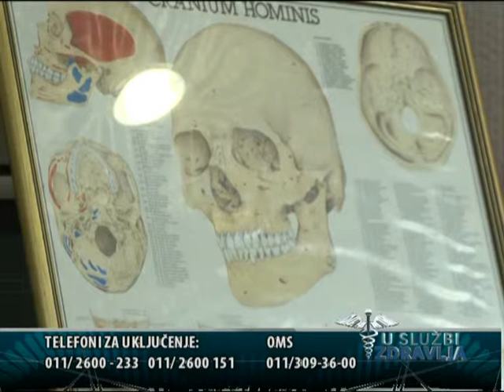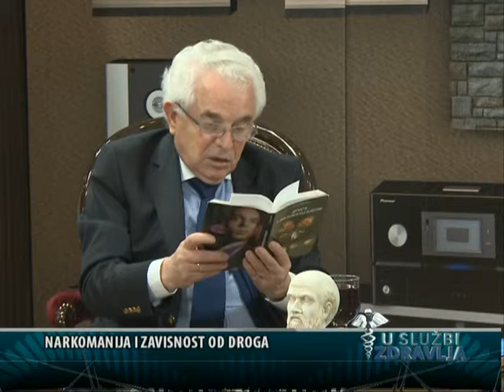U SLUŽBI ZDRAVLJA - br 06 prof. dr JOVAN BUKELIĆ - deo 2/5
TEMA EMISIJE - Narkomanija i zavistnost
U SLUŽBI ZDRAVLJA - Nova emisija u produkciji Ostrog Medical Sistema i TV Kopernikusa,
Emisija koja se bavi preventivom ,zdravljem i dugovečnošću. Gosti emisije najveća imena Srpske i Evropske medicine. Kontakt sa gledaocima,mogućnost postavljanja pitanja najvećim lekarima sadašnjice.
Urednik i voditelj spec.dr Aleksandar Sandro Marković
Emisija snimana i emitovana 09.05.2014. - te godine